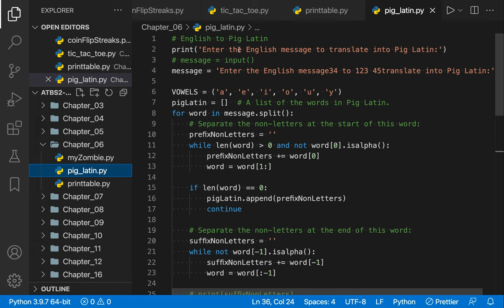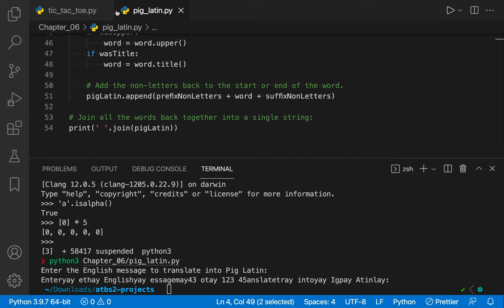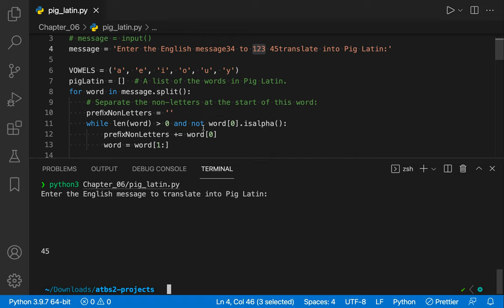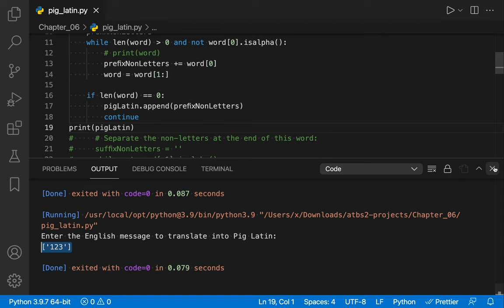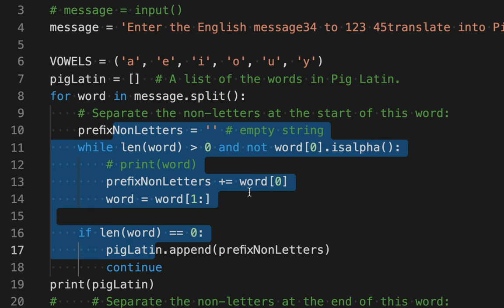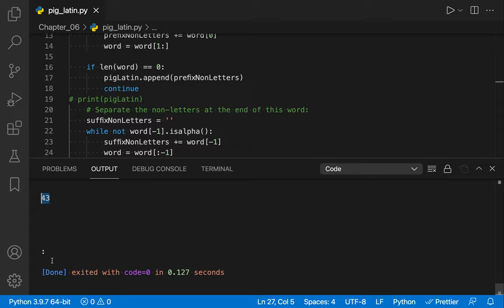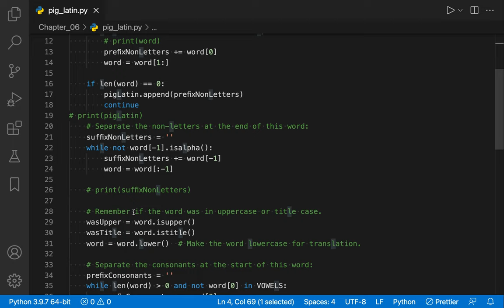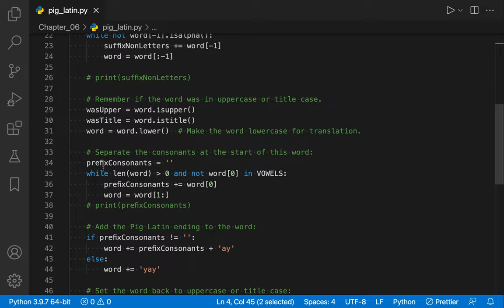[DS] 028 - Pig Latin